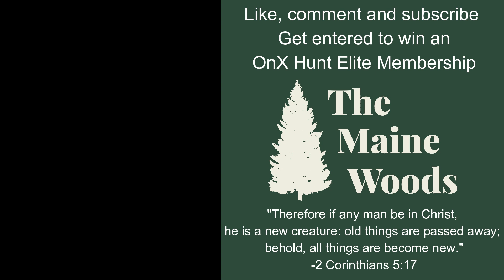Labrador Retriever Trained to Find Moose Shed Antlers | Shed Hunting 2020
Moose Shed hunting with a dog in the North Maine Woods. Training a shed dog.
Labrador retriever training.
Part 7 of the Shed Tour 2020 series.

Check us out (antlers available for sale on website)

GPS Hunt App; I use the Elite Membership

Supplements; I use the Ignite Trail Packs and the Ammo Trail Packs

Pants; I wear the RYDR

Socks; I use the Hiker Boot Sock Full Cushion

Water Filter; I use the BeFree 1.0L

Cooler; I use the Tundra 65

Woodstove; I use the Kni-Co Trekker Camp Stove
Cast Iron; I use a Five Piece Starter Set

The Gear I Wear;
Chest Rig
UA Hat

Navigation;
Satellite Communicator (Inreach)
Wrist Compass
Maps (Maine)
Maps (NH/VT)

Survival/Camping Gear;
Grill Grate

Dog Supplies;
LED Collar

Books;
Master Guide Handbook to Outdoor Adventure Trips
Becoming Teddy Roosevelt